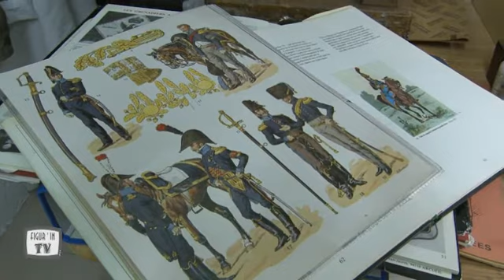Visite chez Metal Modèles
Venez decouvrir l'atelier de Metal Modeles à Seillans